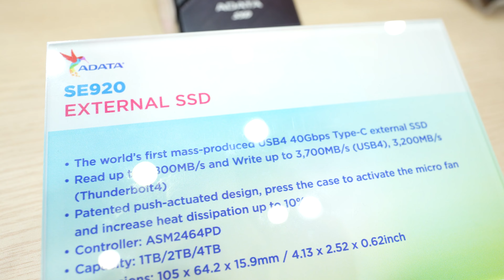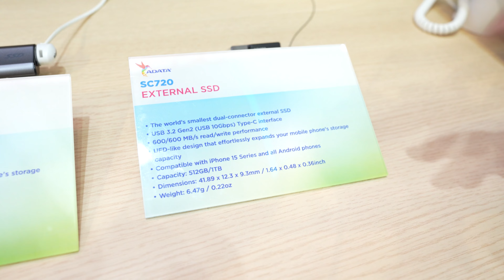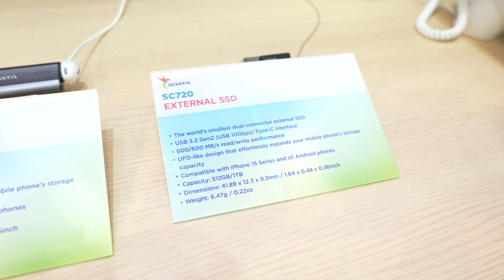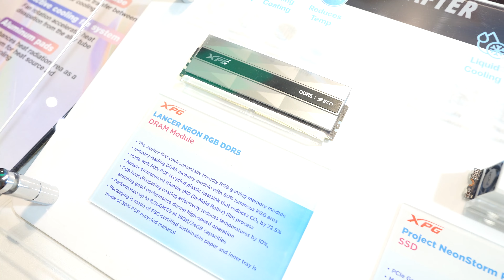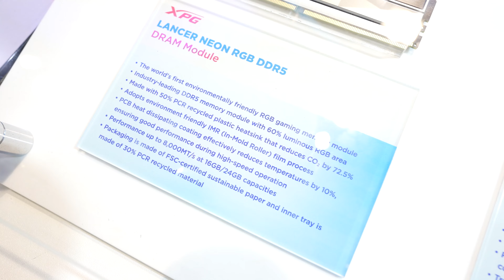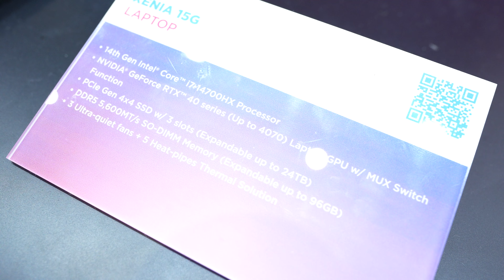ทัวร์บูธ ADATA ที่งาน Computex 2024 ที่มีเปิดตัวเครื่องเล่นเกมรุ่นใหม่ !!!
พาเดินทัวร์บูธ Adata ในงาน Computex 2024 มีเเต่ของที่น่าสนใจทั้งนั้น ไม่ว่าจะ External SSD หลากหลายเเบบ ตั้งเเต่ตัวเเรงอย่าง External SSD เเบบ 40Gbps หรือเล็กสุดเท่านิ้วมือก็มี เท่านั้นยังไม่พอเขายังมีเปิดตัวเครื่องเล่นเกมรุ่นใหม่อย่าง XPG NIA